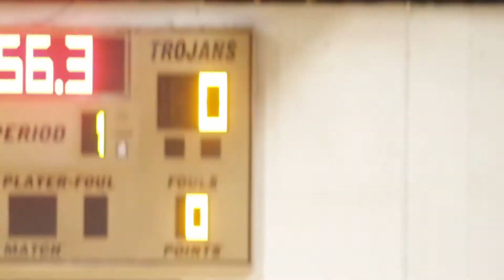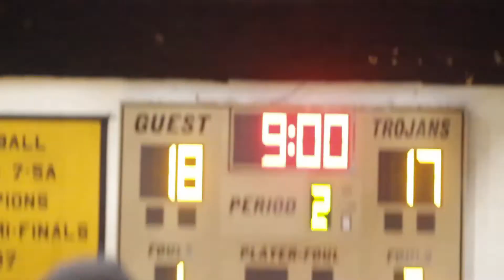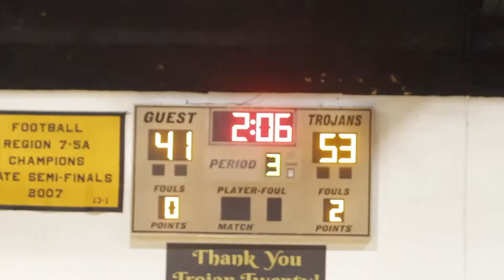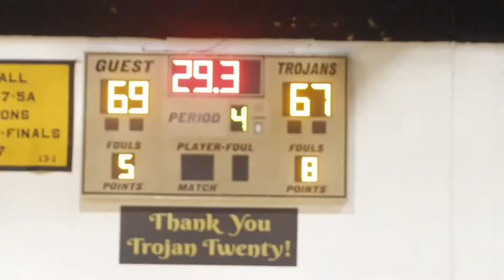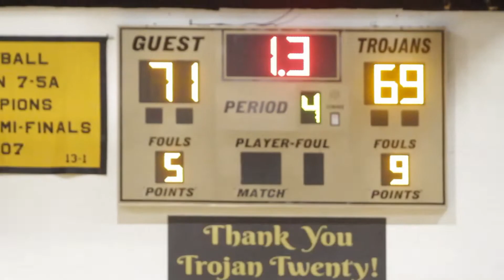2021 22 TSSAA Basketball District 15 3A Championship Millington vs Fayette Ware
The William Osteen Gymnasium was rocking Tuesday with Fayette-Ware and Millington faithful passionately rooting for their respective teams in the District 15-3A Championship Game.

The No. 1 seed and favorite Fayette-Ware Wildcats took the best shot for the tournament host and No. 2 seeded Millington Trojans. At one point the Trojans were ahead by double figures in the third quarter 53-41.

But the Wildcats displayed championship DNA and were able to escape the title game 71-69 victors. It was evident early that the game would be close with Fayette-Ware holding an 18-17 lead after 8 minutes.

Millington senior guard BJ Gilmore kept his team in the contest hitting a pair of three-pointers in the opening period. Mr. Basketball Finalist and Wildcat senior JaSteven Walker made his presence felt with a pair of dunks that made the score 13-12 in favor of Millington.

That was an early example of Fayette-Ware being able to comeback erasing the Millington 13-6 advantage.

Millington outscored the Wildcats 16-14 in the second period to hold a 33-32 lead at the break. Then the Trojan guards under the direction of junior point guard Seth Grandberry dominated the third quarter.

Grandberry located the hot hands of Chris Barnes and Gilmore to create the 12-point lead.

Barnes hit a triple and Gilmore hit a three-pointer during that stretch.

The defense of Blake Garner, Diego Reyes and Josh Harris limited Walker during the third quarter. But the big man snapped out of his funk and scored a couple of baskets including a dunk to make the score 53-48 heading into the fourth quarter.

The Wildcats started the period on a 10-2 run to regain the lead. Jairus Terry led Fayette-Ware during that stretch of the contest. Deadlock at 58-58, Wildcat Marquis Seaberry hit a floater in the lane that made the Fayette-Ware advantage 5 points.

Now trailing 65-58, Grandberry sparked the final rally of the night with a shot in the lane. After a Reyes layup made the score 67-62, the Wildcats scored again to make the tally 69-62.

Harris came up with a timely basket for Millington and Barnes hit another triple that made the score 69-67 in the final seconds.

In desperation, the Trojans had to foul and Fayette-Ware came up with a pair of clutch free throws. Harris slammed down two points to make the score 71-69 with 1.3 seconds left. Walker fired an inbound pass down court after a timeout and the Wildcats ran out the clock for the championship.

Grandberry led all scorers with 24 points. BJ Gilmore added 18 points and Barnes dropped 14. For the winners Walker had 21 points and Terry added 14 points.

Region 8-3A FIRST ROUND

Girls on Friday February 25

1. Kirby @ 1. Fayette Ware

3. Raleigh-Egypt @ 2. Hamilton

3. Ridgeway @ 2. Millington

4. Bolton @ 1. Melrose

Boys on Saturday, February 26

4. Wooddale @ 1. Fayette Ware

3. Raleigh Egypt @ 2. Ridgeway

3. Hamilton @ 2. Millington

4. Bolton @ 1. Melrose